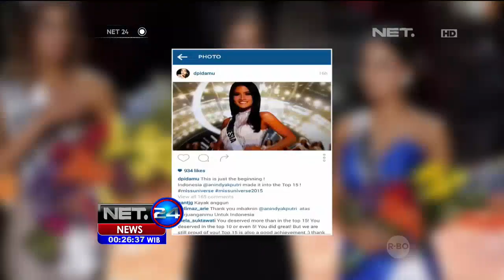Steve Harvey Salah Umumkan Nama Juara Miss Universe - NET24